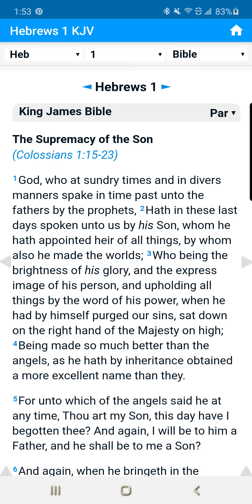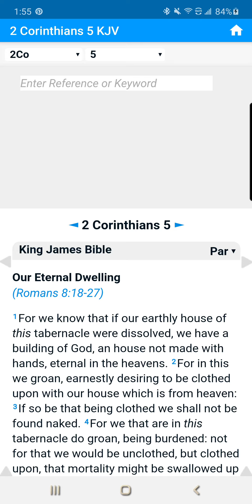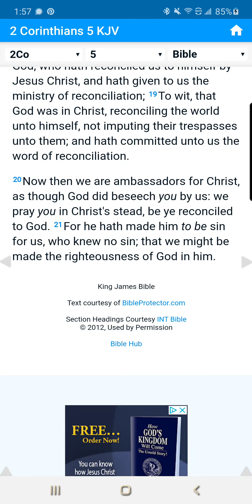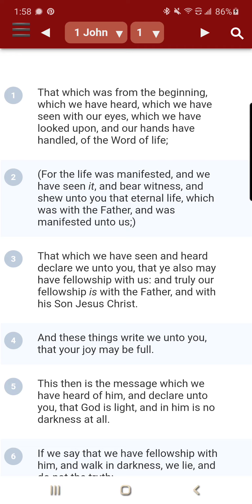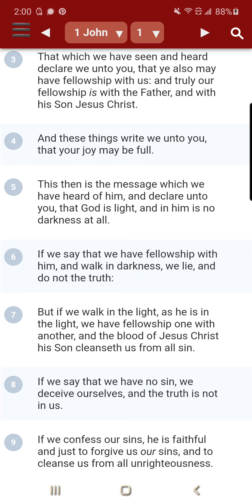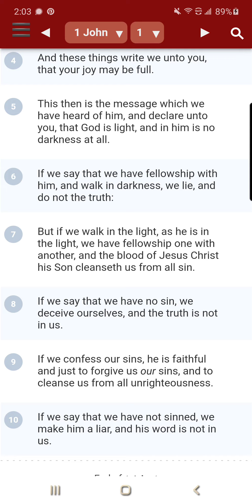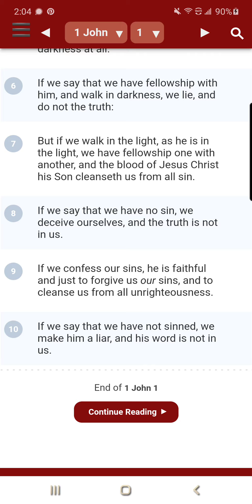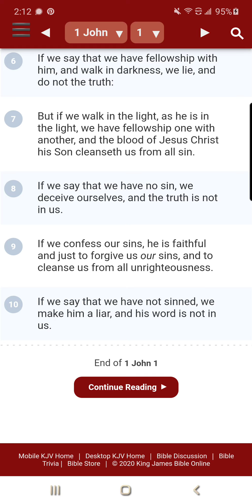1st John 1:9 is NOT addressing believers in Christ. Jesus is coming!!!